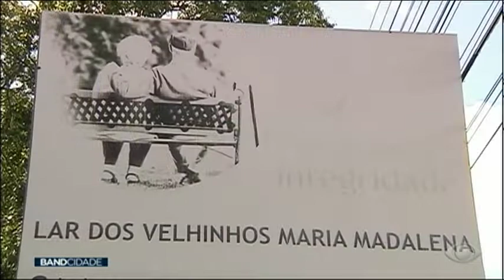Instituições de apoio a idosos correm o risco de fechar | Band Brasília 17/03/2022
O Lar dos Velhinhos Maria Madalena e outras instituições de apoio a idosos correm o risco de fechar as portas. Isso porque um novo edital do GDF prevê várias exigências que, segundo a direção desses lares, não podem ser cumpridas.